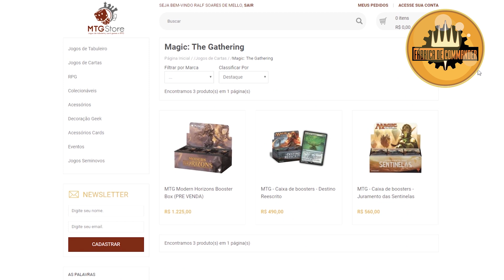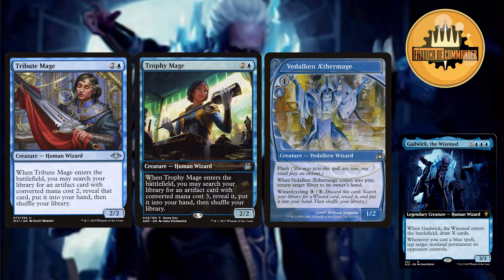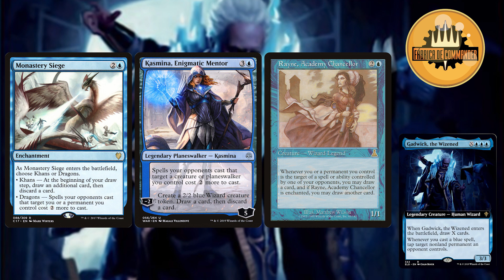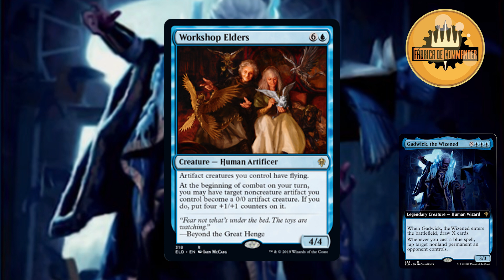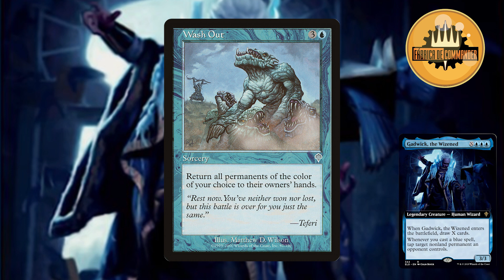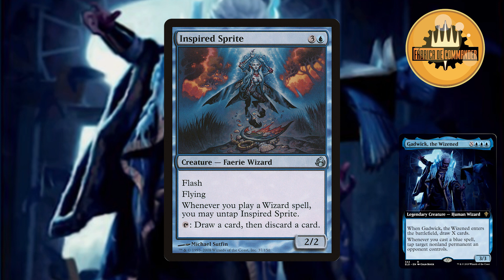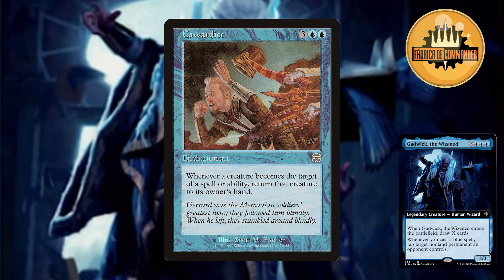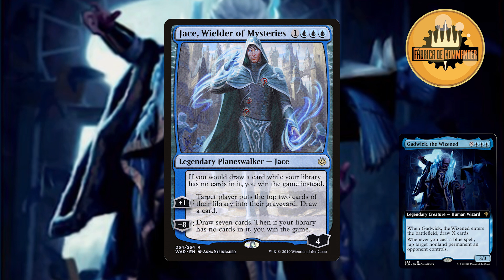Under 100 | Gadwick, o Covarde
Saudações meus caros!

Tá querendo ingressar no nosso formatinho delícia mas tá sem muita grana pra investir? Seus problemas acabaram!

Agora 1x no mês teremos deck techs com orçamento de 100,00(seguindo o mínimo da Liga)

Aproveitem e se inscrevam no Low Commander!
Agradecimento especial ao apoio dos nossos Padrinhos Pedro Ivo, Luiz(Yusuke Uramechi), Xinxila, Lucas Campello(MagicPauperBR) e Willy Trancoso!

Seja você também um padrinho do canal!

Sem mais delongas, bora pro vídeo!

Me acompanhe nas mídias sociais para mais conteúdos e conteúdos exclusivos!